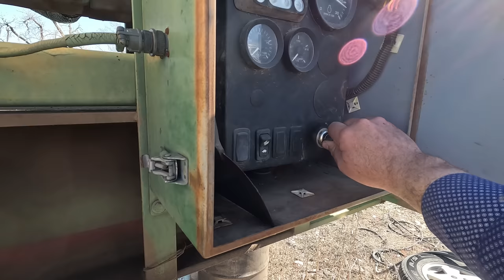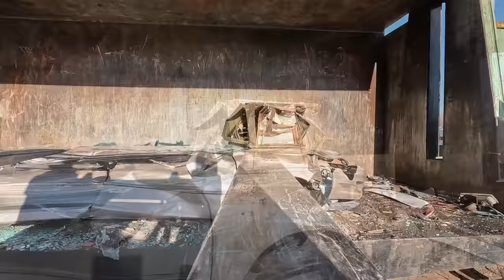Will this old SAFE Crush? STEEL vs 2400 PSI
. I was a little shocked by the results!

I braved the cold and made some serious room at the junkyard in this video!